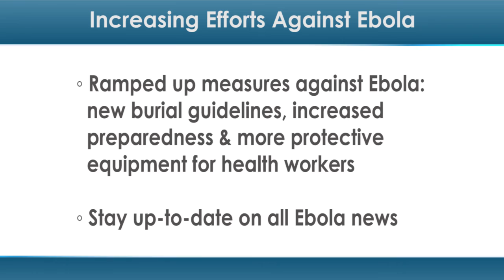Health Officials Ramp Up Measures Against Ebola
Despite recent decreases in new Ebola cases in hard-hit Liberia, the fight against Ebola isn't over. After recent case spikes in Guinea and Sierra Leone, health officials have taken several new measures to combat the virus both abroad and in the US.